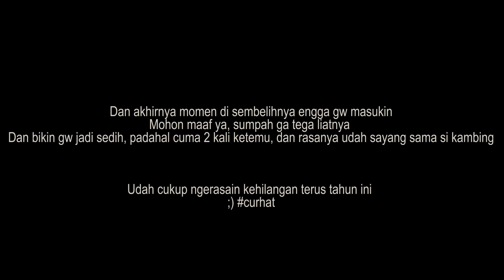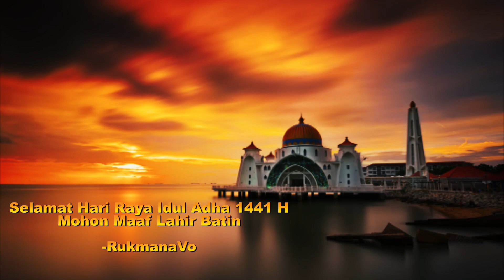Kambing Kesayangan Etawa Vo-VLog #24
kambing etawa ada di indonesia
kambing etawa blasteran
kambing etawa bergizi
susu kambing etawa

Hai teman-teman, apa kabar semuanya? semoga di hari yang baru ini semua terus sehat ya ^^
Di Vlog kali ini berisi tentang kegiatan gw menyambut hari raya idul adha 2020 yang bertepatan di tanggal 31 Juli kemarin, dimana kita cari-cari kambing dan proses penyembelihannya (walau di cut sih, sumpah ga tega Wkwk)

Untuk kambing yang gw kurbankan, gw amanahkan ke Panti Asuhan Al-Maulidiyah dan juga tempat tersebut menerima dan menyalurkan Zakat-Infaq & Shodaqoh yang bertepatan di daerah Jatiasih,Bekasi dan bisa melalui rekening BTN : 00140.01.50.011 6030 , dengan nomer hp nya juga : 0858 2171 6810

Semoga video nya bermanfaat dan dapat menghibur ya teman, tidak ada maksud apa-apa dan hanya sharing. Untuk semuanya, Selamat Hari Raya Idul Adha 1441 H, Mohon maaf lahir batin dan sampai ketemu di lebaran tahun depan, sehat2 terus ya teman semua, Amiinn ^^

-Vo